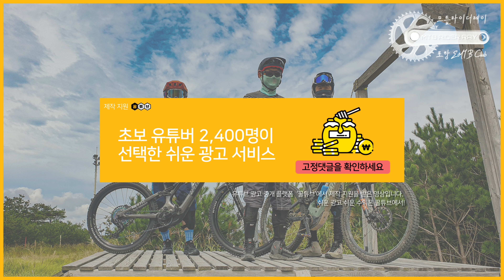[MTB라이더레이] MTB파크 입문은 역시 에덴밸리엠티비 파크 | 산악자전거 파크 초보자들과 함께하는 즐거운 라이딩!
엠티비 파크는 처음인 형님들과 에덴밸리 라이딩 다녀왔습니다.
코로나의 확산으로 계속 개장이 연기되던 에덴밸리엠티비파크가 리프트 운영 중단 상태에서 EMTB 및 자력 셔틀을 이용하여 라이딩하는 조건으로 재개장 하였습니다.
올해는 유달리 긴 장마로 라이딩을많이 못했는데 그 한을 풀겸 경남권에 유일무이한 엠티비 파크 재개장을 응원도 할겸 형님들과 놀러 갔다왔습니다.
결국 오후에 비가와서 폭망했지만 그래도 아주 즐거운 라이딩했습니다.